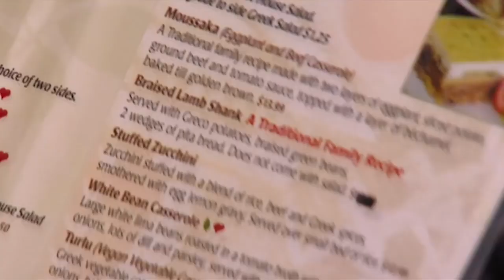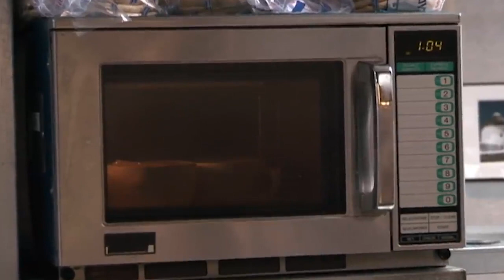Gordon Ramsay can't believe how bad this restaurant is...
Now get outta here yah sexy bastard ;)